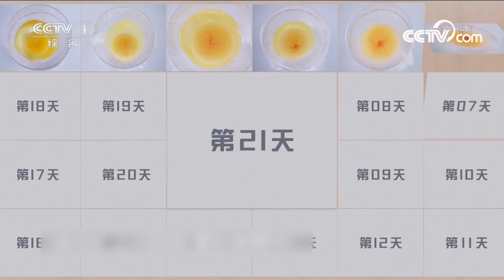В Китае вылупляется первый цыпленок без скорлупы|CCTV Русский